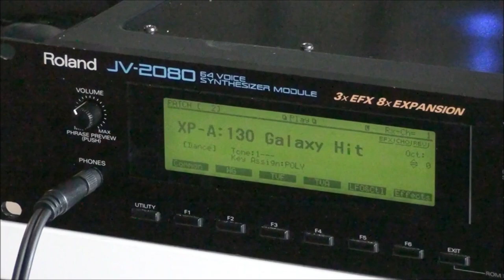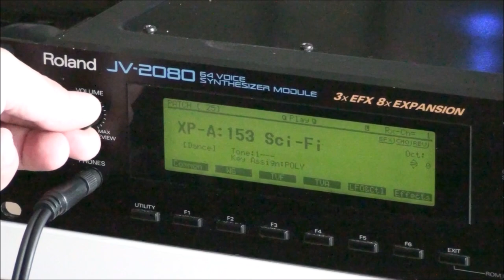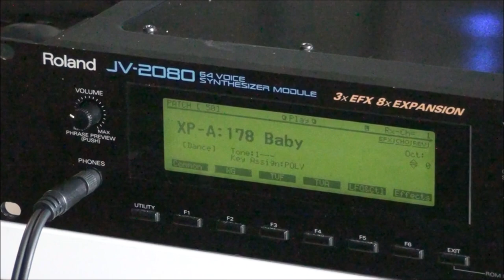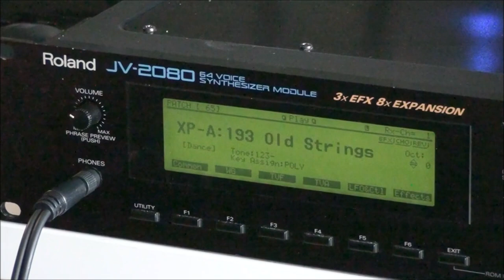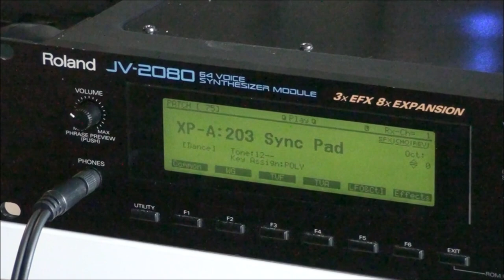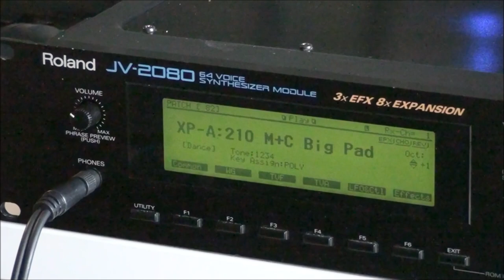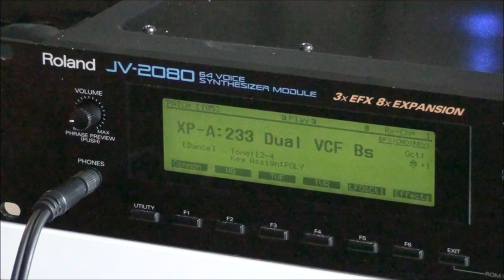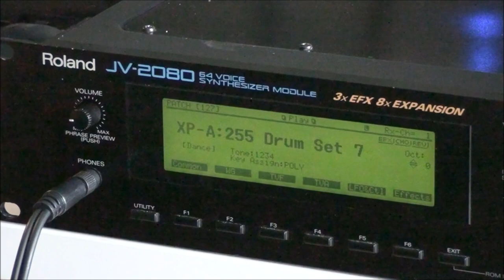Roland DANCE SR-JV80-06 Expansion Part 2 JV XP XV Synthesizer Rik Marston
Roland DANCE SR-JV80-06 Expansion Part 2
Synthesizer Demo by Rik Marston
**Watch in HD!!** **TURN IT UP!!**

Roland Dance Expansion Board SR-JV80-06
All sounds demo PART 2 Patches 129-255
It's RARE and worth it! Awesome classic loops!
It's easy to hear why this card is so controversial,
samples from hits in the late '80s & '90s all over!
So cool to have these sounds in the studio!
Fun to play! Instant Flashbacks!!
Recorded into Ableton LIVE with no FX

Space & Meteorites
COMING SOON!!
Rik Marston
5/17/2019

Support the Rik Marston Official channel!
Please buy these AWESOME Sample Packs!!

Need any Synthesizer Samples for your next track
and want to save a TON of money? Here are only a few
of my HQ synthesizer sample collections in .WAV format
able to load into ANY device that reads .WAV files!
***ALL ARE UNDER $19.99!!!***

Reverb / Ahnyxian Sound Design / Rik Marston

Reverb Dave Smith Instruments OB-6 Synth Collection Sample Pack

...and don't forget:

Rik Marston - "33"
Official CD release Spring 2019
Available for download or order the full CD!

Recommended if You Like:

Brian Eno
Kitaro
Vangelis
Jean Michel Jarre
Robert Rich
Thom Brennan
Scott August
Dean Evenson

Music Genres / Elements:
Electronic: Ambient, Synthesizer, Drones, Space Music
Moods: Dreamy, Ethereal, Ethnic, Futuristic, OM
New Age: Ambient, Meditation, Healing, Sleep

Classical Music
New Classical
Analog Classical
analog synthesizer
digital synthesizer
modular synthesizer
virtual analog synthesizer